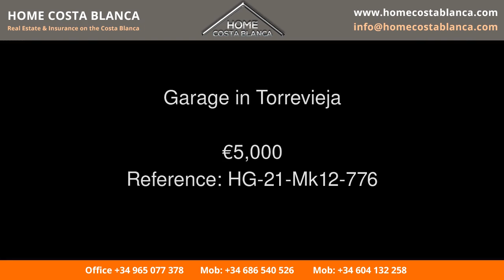Garage in Torrevieja Price 5000 Ref HG 21 Mk12 776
Home Costa Blanca
Properties for sale on the Costa Blanca in Spain.